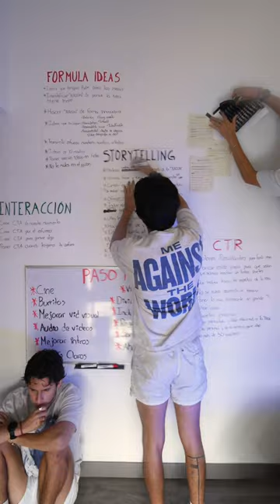ustedes deciden que pueden hacer con su like…